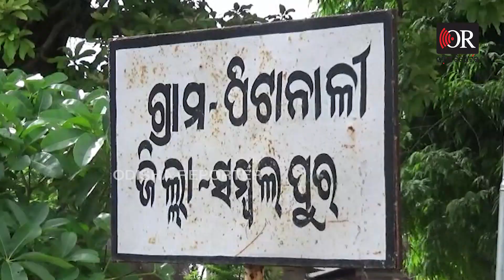ଏ ପାପ କରିଥିଲେ ନା ଅଭିଶାପ ଭୋଗୁଛନ୍ତି ? | Odisha Reporter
2 ଫୁଟିଆ ପାଇଖାନା ଘରେ 6  ଫୁଟିଆ ମଣିଷ । ନା ଶୋଇ ହେଉଛି, ନା ସହି ହେଉଛି ।  ଦଦରା ଲାଟିନ ଘର,  ଦୟନୀୟ ଜୀବନ । ଯେଉଁ ପାଇଖାନାରେ ନିତ୍ୟକର୍ମ କରିବା ଅସମ୍ଭବ । ସେଠି ମୁଣ୍ଡ ଗୁଞ୍ଜି ବଞ୍ଚୁଛନ୍ତି ପରମା ବେହେରା । ଯେଉଁଠି ପଶୁ ରହିବା ଅସମ୍ଭବ, ସେଠି ରାତି କାଟୁଛି ମଣିଷ...